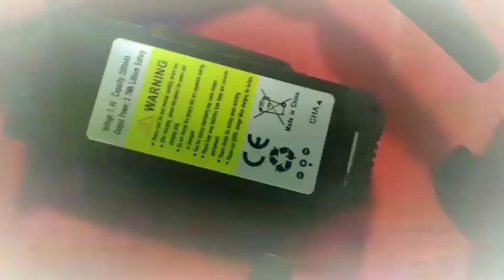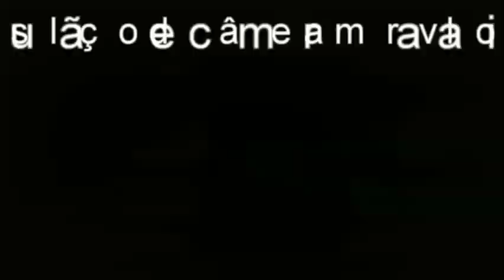Manutenção drone desconhecido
Caso alguém saiba que drone é esse e possa informar com certeza, será útil nos comentários.
Nem o dono sabe qual é. Comprou pela internet um tempo atrás.
A qualidade de fabricação me agradou muito!
Superior aos principais concorrentes da categoria que eu conheço, principalmente o Eachine E520S.